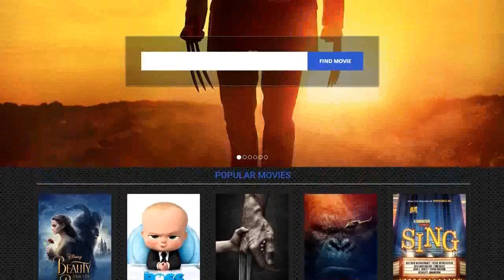The Shore 2011 FULL MOVIE